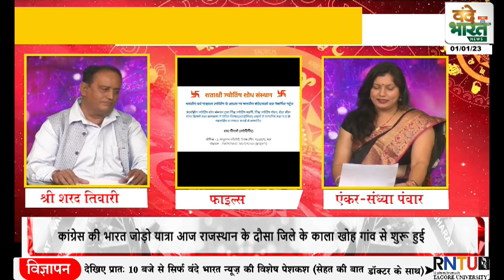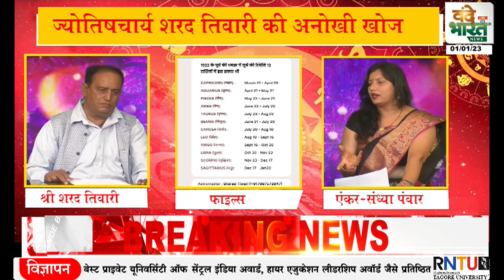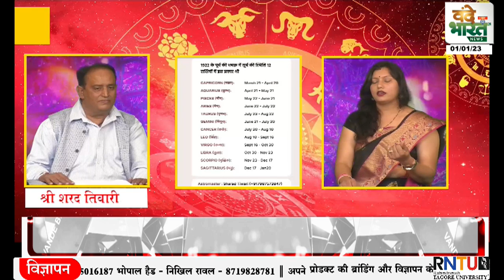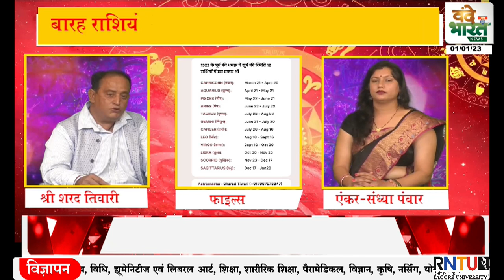राशि बारह नहीं तेरह होती है